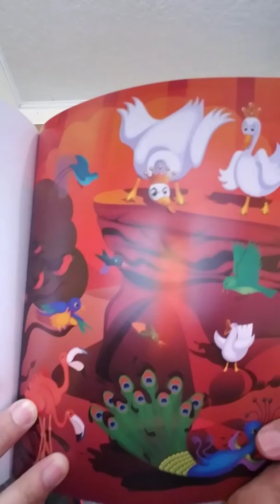The Prancing Peacock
Buddha at Bedtime